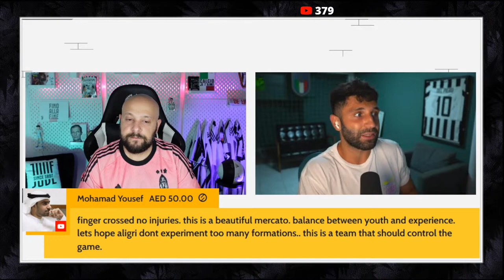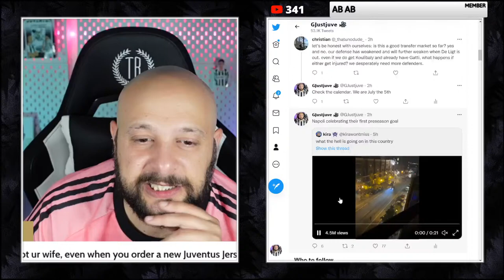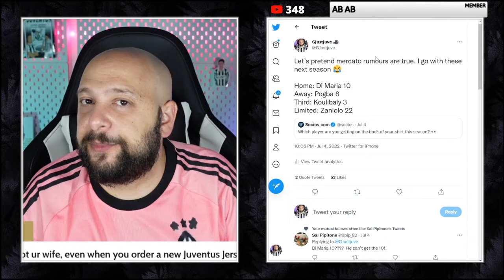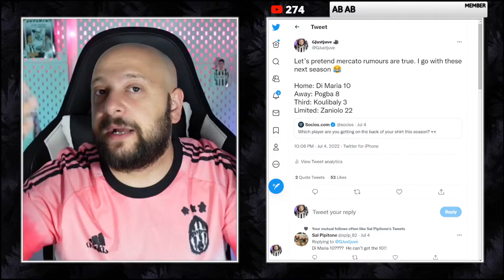MERCATO IS CRAZY || TOTAL REFIT FOR JUVENTUS || WITH MARCO MESSINA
Mercato is crazy yes but it's only the start!
Marco Messina from@ItalianFootballTVOfficial  is joining me to discuss about a total new Juve!